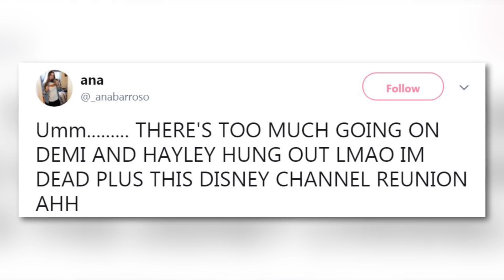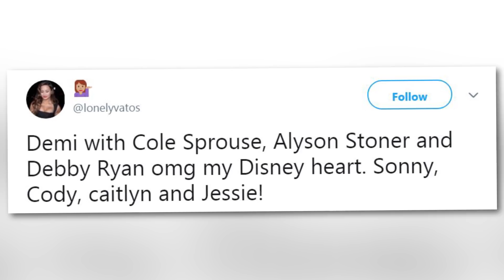Demi Lovato, Cole Sprouse, Debby Ryan & MORE Have EPIC Disney Channel Reunion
You know what they say, a dream is a wish your heart makes and if you’ve been dreaming about the day your favorite Disney Channel stars reunited with each other, well, you’re in luck. On April 4th – a day we should ALL remember, by the way – former Disney Channel stars like Demi Lovato, Cole Sprouse, Debby Ryan, Alyson Stoner, and many many more had an EPIC reunion and it was all for the release of Hayley Kiyoko’s debut album, Expectations.
Demi was the first to share a group photo from the event with the words “Disney Channel Reunion!” plastered over the pic and a few others started to do the same. Once that happened, the internet basically imploded.
Fans started tweeting all their reactions and honestly the reunion was just too much for their little hearts to handle. One fan tweeted in all caps QUOTE, “Umm…THERE’S TOO MUCH GOING ON DEMI AND HAYLEY HUNG OUT LMAO I’M DEAD PLUS THIS DISNEY CHANNEL REUNION AHH!” While another tweeted, “Demi with Cole, Alyson and Debby. Omg my Disney heart. Sonny, Cody, Caitlyn, and Jessie!!”
And then there was the perfect fan tweet which consisted of the reunion photo next to a picture of a girl laying on the ground in the pouring rain because there aren’t enough words in the world to describe how they felt the very moment they saw that picture. And girl, same.
So what did you guys think of this reunion? Was it everything you’ve been hoping for and more? Leave all your feelings on this in the comment section below. When you’re done with that, click right over here to get all the deets surrounding Demi and Kehlani’s kiss at her concert.